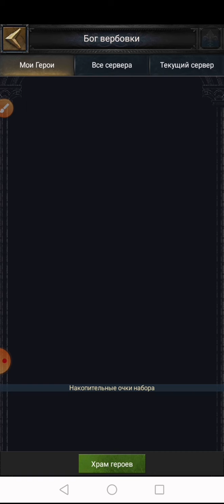Базовая атака лучника!!